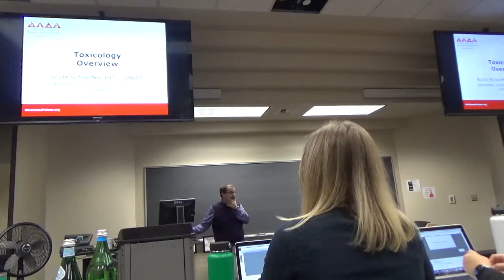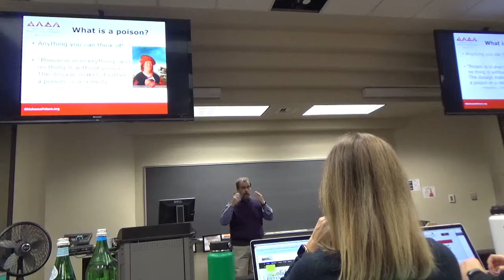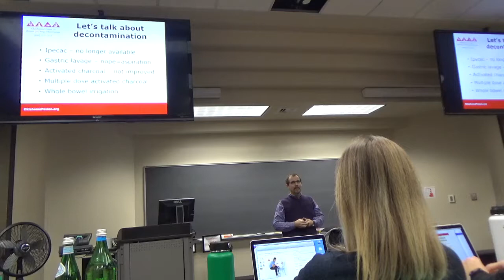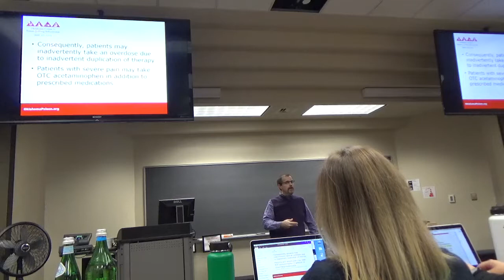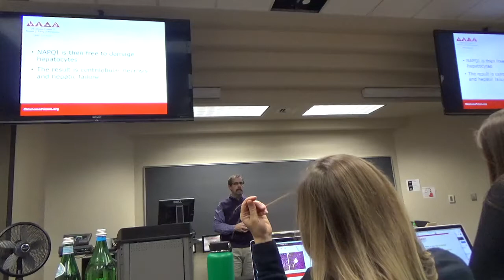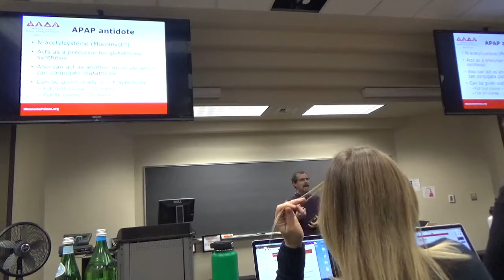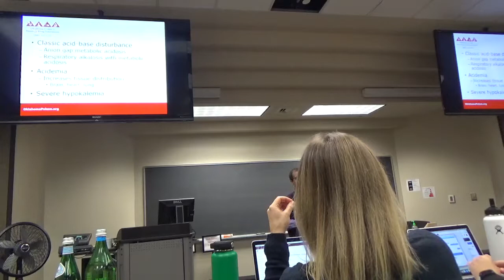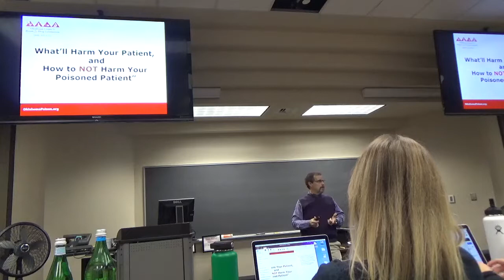Toxicology Overview Pt. 1